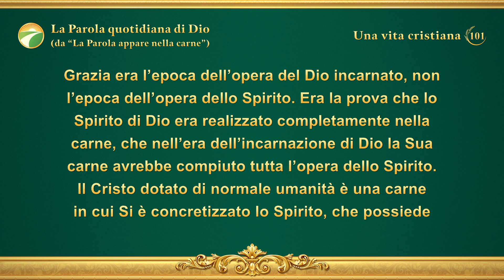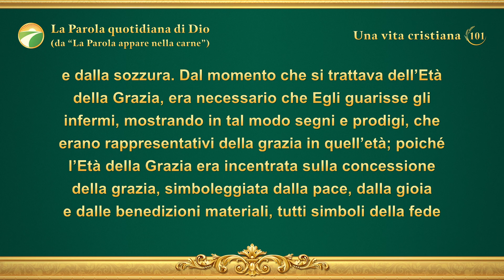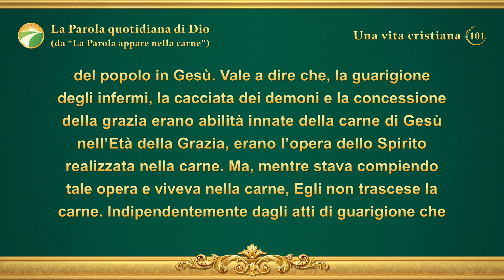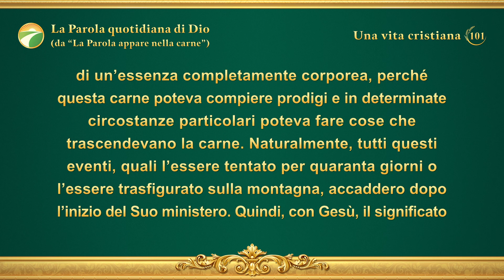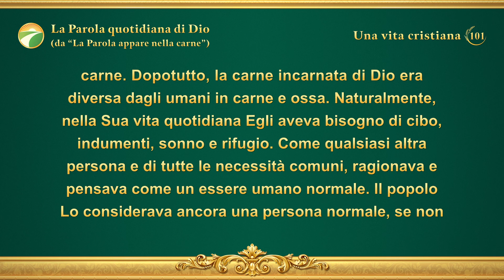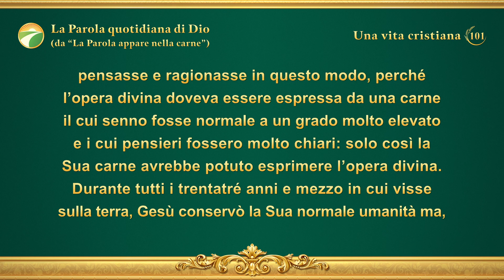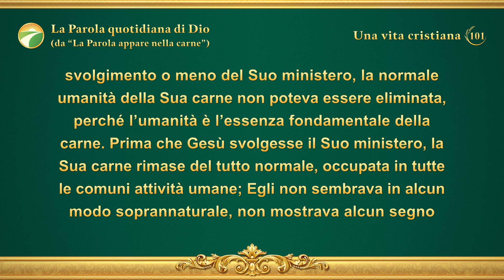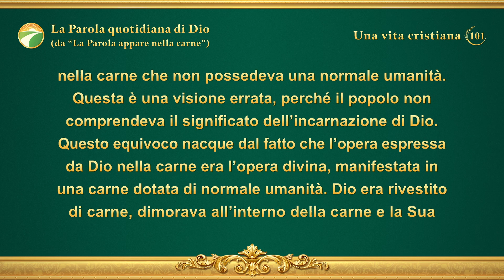La Parola quotidiana di Dio: L'incarnazione | Estratto 101